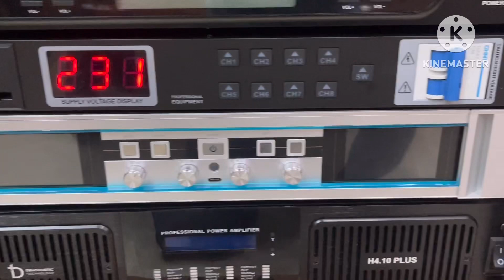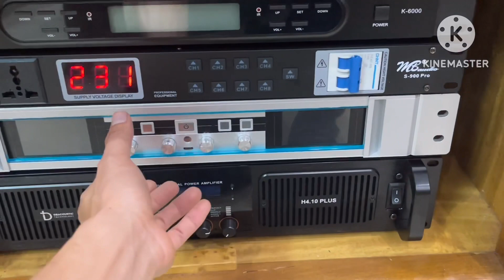Lắp đặt bộ hát vip hay chất lượng -Anh quốc -hoà Bình .Cấu Hình đồng bộ DB acoutic và JBL